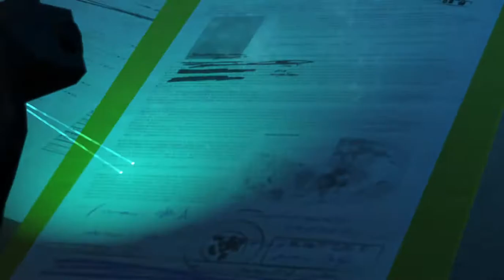Metal Gear Solid 5 Phantom pain Episode 26 Hunting Down Full Walk through - Average gameplay